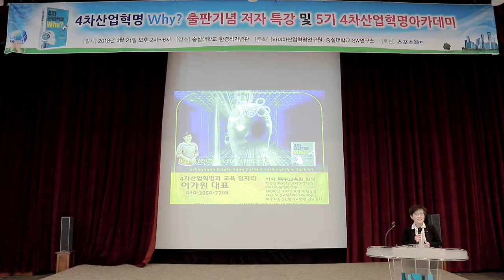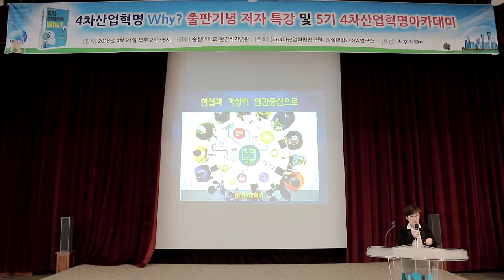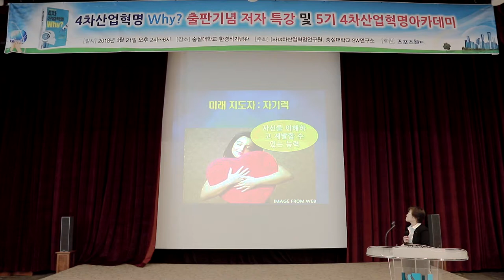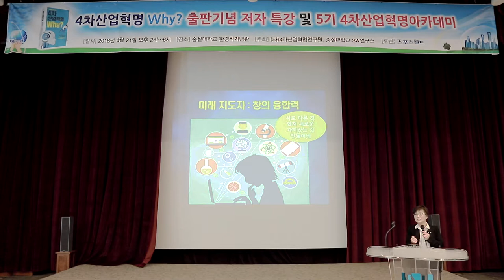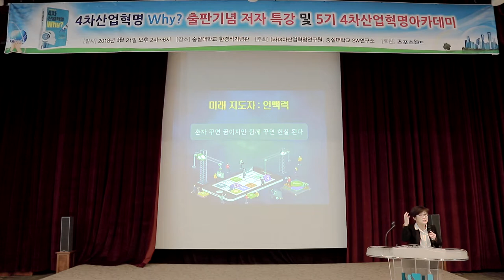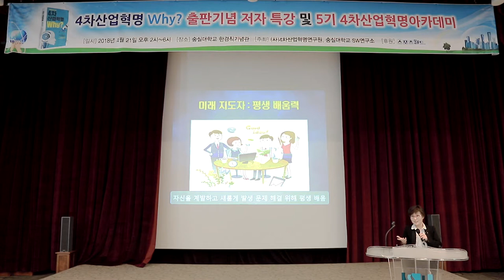4차산업혁명 미래사회와 리더역할, 이가원, 4차산업혁명Why 저자특강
(사)4차산업혁명연구원, 4차산업혁명Why? 출판기념회 및 저자특강
스마트폰활용 및 sns마케팅 교육 및  4차산업혁명강사양성교육  강사섭외